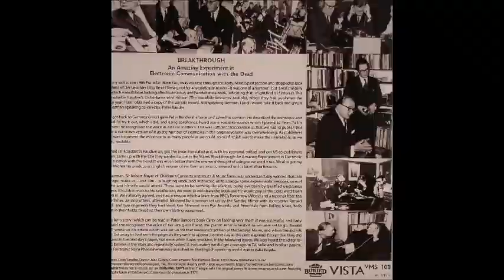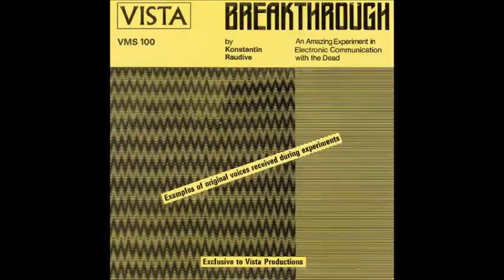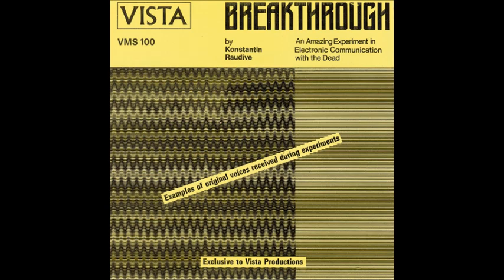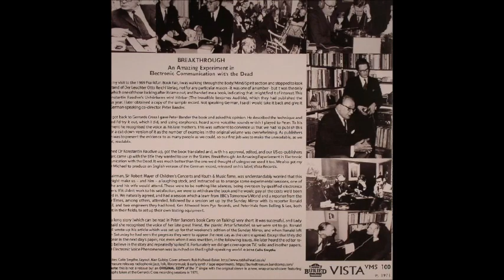Konstantin Raudive - Breakthrough An Amazing Experiment In Electronic Communication With The Dead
The original electronic voice phenomena (EVP) 7” vinyl from 1971. Issued to accompany the publication of Raudive’s seminal book "Breakthrough - an amazing experiment in electronic communication with the Dead".

Dr. Konstantīns Raudive (1909–1974) was a Latvian writer, intellectual and scientist. Raudive studied parapsychology all his life, and was especially interested in the possibility of the afterlife. He and German parapsychologist Hans Bender investigated Electronic Voice Phenomena (EVP). In 1964, Raudive read Friedrich Jürgenson's book, Voices from Space, and was so impressed by it that he arranged to meet Jürgenson in 1965. He then worked with Jürgenson to make some EVP recordings. According to Raudive, however, one night, as he listened to one recording, he clearly heard a number of voices. When he played the tape over and over, he came to believe he understood all of them. He thought some of which were in German, some in Latvian, some in French. Raudive started researching such alleged voices on his own and spent much of the last ten years of his life exploring EVP. With the help of various electronics experts he recorded over 100,000 audiotapes, most of which were made under what he described as "strict laboratory conditions."

Raudive developed several different approaches to recording EVP:

* Microphone voices: one simply leaves the tape recorder running, with no one talking; he indicated that one can even disconnect the microphone.
* Radio voices: one records the white noise from a radio that is not tuned to any station.
* Diode voices: one records from what is essentially a crystal set not tuned to a station.

Vinyl 7", 45 RPM,  U.K. 1971